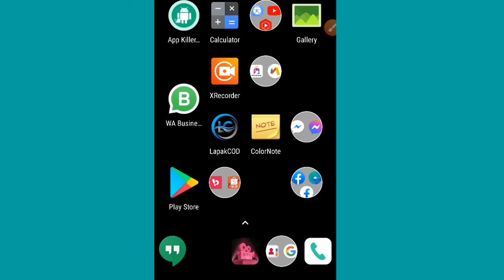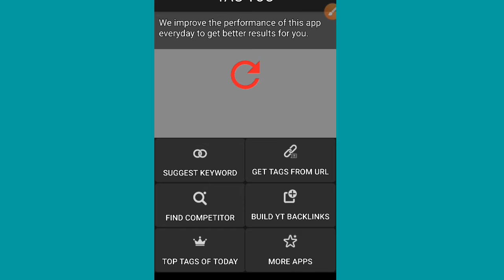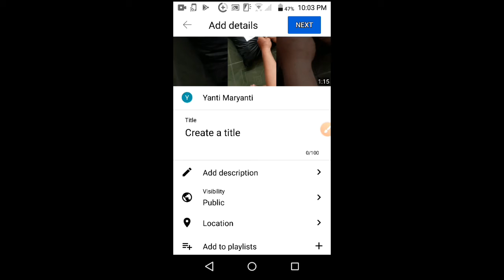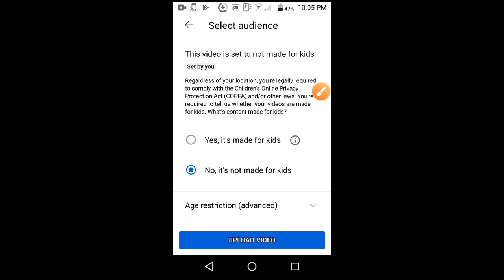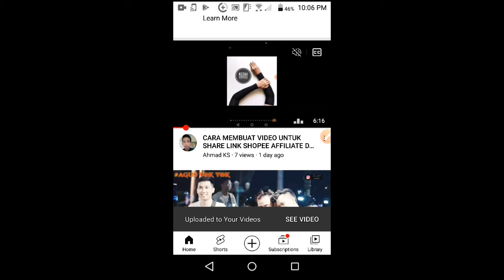Pakai algoritma youtube ketika share link produk shopee affiliate di youtube atau youtube short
pastikan pas upload Pakai algoritma youtube ketika share link produk shopee affiliate di youtube atau youtube short